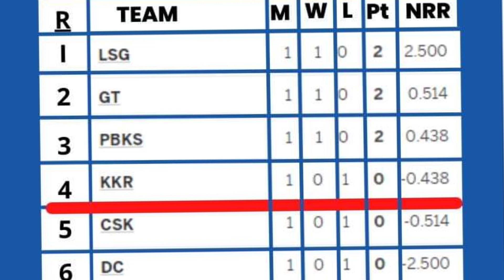IPL 2023 Points Table : Points Table Of IPL After LSG Vs Dc Match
Latest updates IPL Points Table